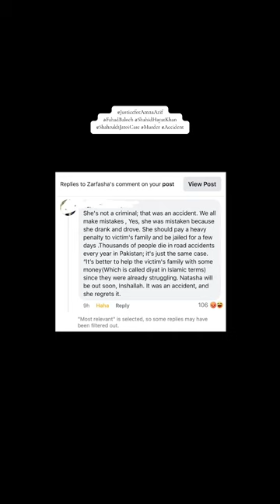Karsaz Accident | Natasha In Jail | Reply to Natasha’s Supporters.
Karsaz Car Accident and Shahrukh Jatoi Case (Comparison)
Reply to Natasha’s supporters and Jail facilities provided to Natasha.